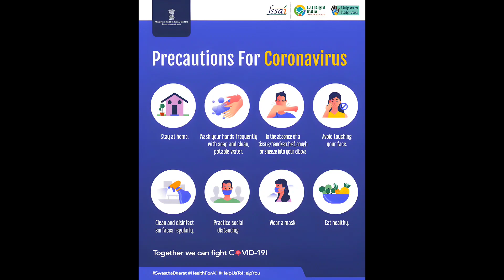THE KASHMIR FILES / MOVIE REVIEW / MITHUN CHAKRABORTY / ANUPAMA KHER / DARSHAN KUMAR / PALLAVI JOSH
its not a film , actually its an indian virus for religious fight . ..